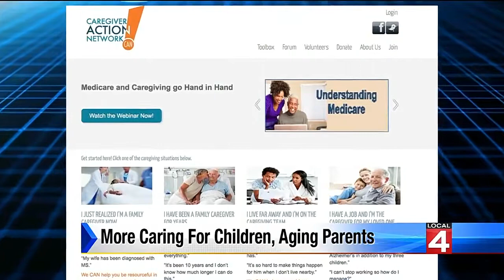More people caring for children, aging parents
A generation is balancing care-taking for their children and their parents, but still taking time for themselves.